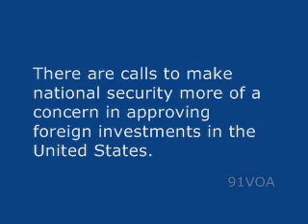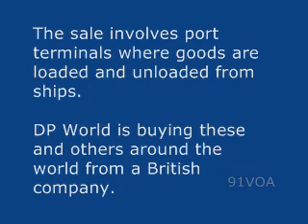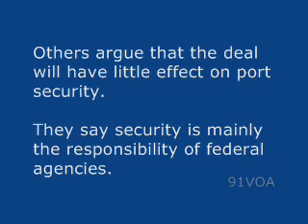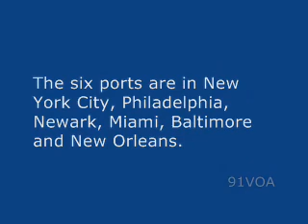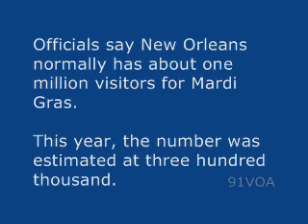[91VOA]As New Orleans Marks Mardi Gras a Dispute Affects a Deal